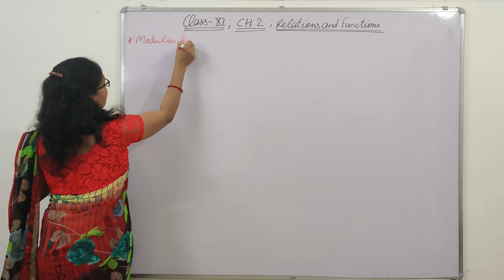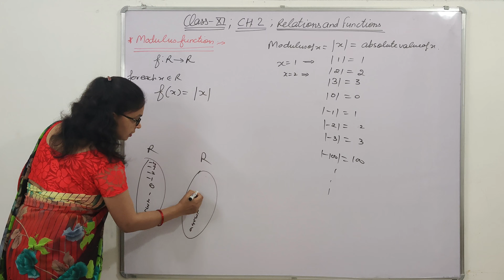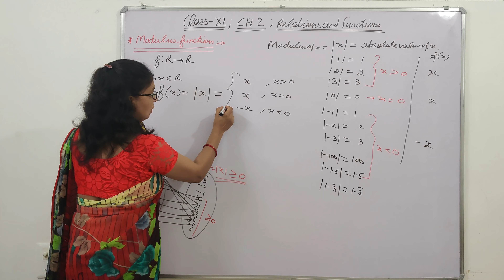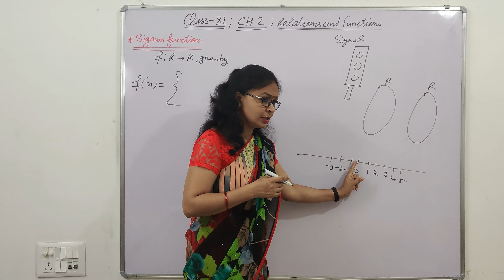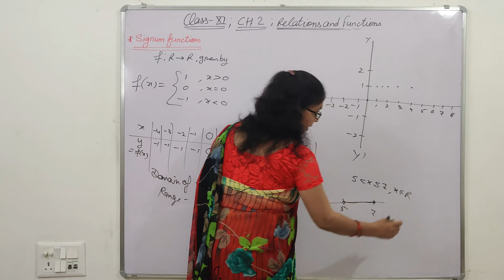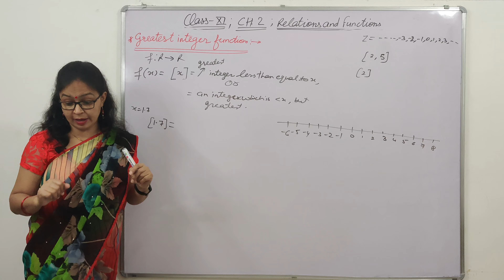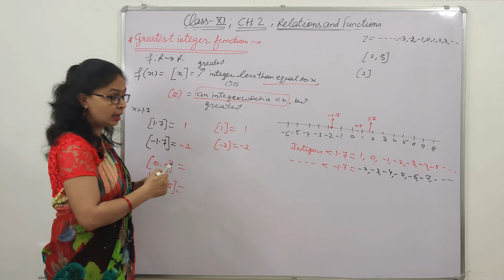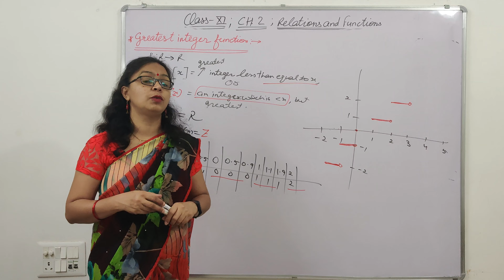Class-11 | Ch.2 | RELATIONS & FUNCTIONS| MODULUS /SIGNUM /GREATEST INTEGER FUNCTION |CBSE|HBSE|NCERT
in this video lecture we will understand the concept of modulus function, signum function and greatest integer function and also learn to draw their graphs.
where is the link of my WhatsApp group for class 11th